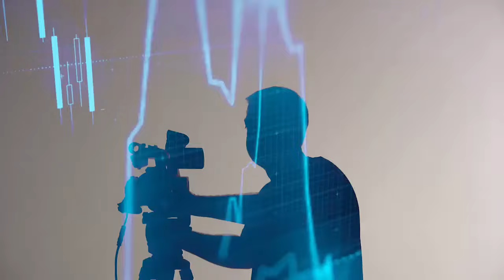PTI's Lawyer Babar Awaz Media Talk